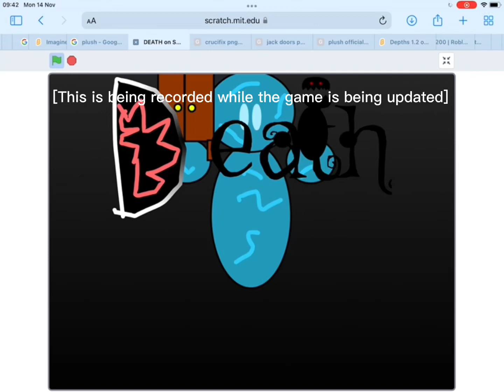14 November 2022